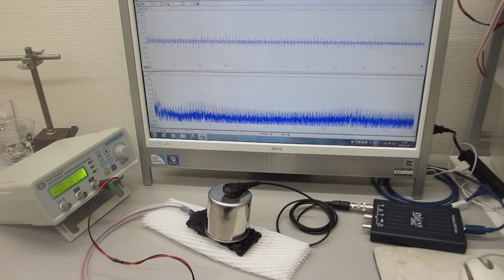各種部材の表面弾性波を利用した、超音波発振制御実験